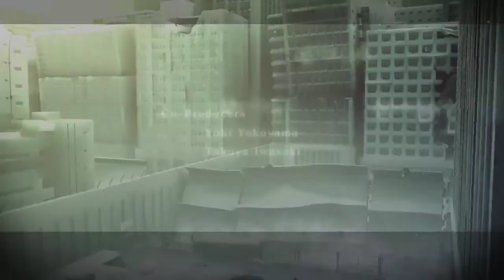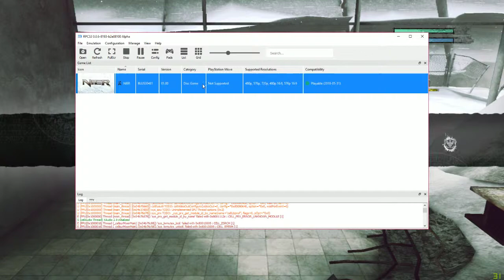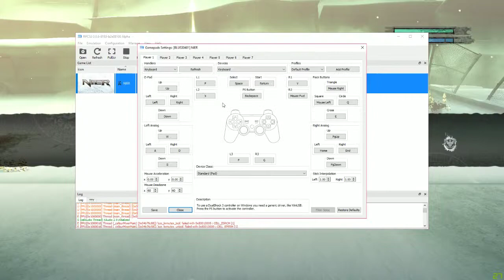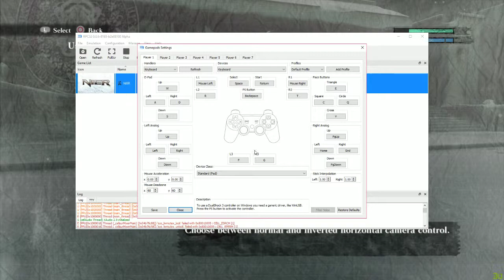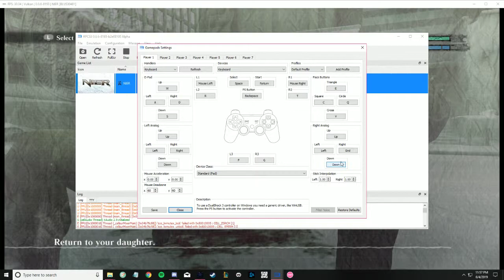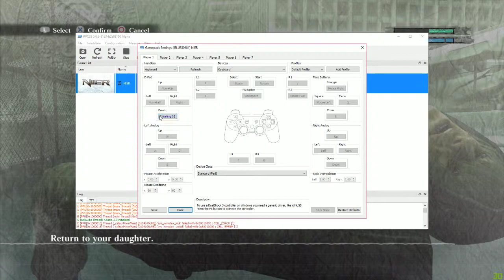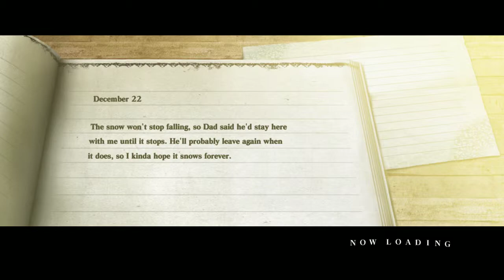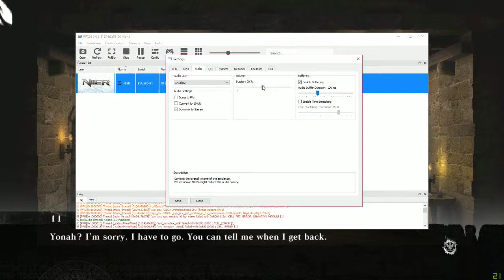test :3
helo gusy